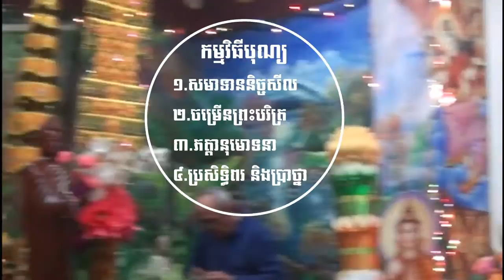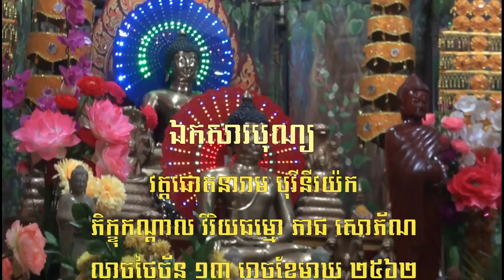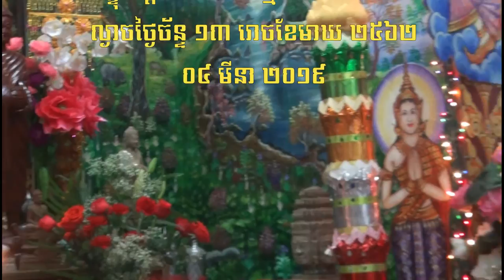បុណ្យខួបកំណើតប្រធានវត្ត ដួង ចំរើន ៣ កើតខែមាឃ ២៥៦២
ព្រឹកថ្ងៃព្រហស្បតិ៍ ០៧ កុម្ភៈ ២០១៩ សមាទាននិច្ចសីល ចម្រើនព្រះបរិត្រ ភត្តានុមោទនាបង្សុកូល ជូនពរនិងធ្វើសេចក្តីប្រាថ្នា សូមអនុមោទនាត្រេកអរបុណ្យកុសលគ្រប់យ៉ាង សូមបានសុខចម្រើនរៀងរហូតគ្រប់គ្នា